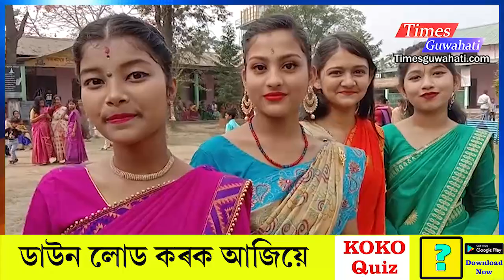সৰস্বতী পূজাক লৈ উদুলি-মুদুলি ধিং চহৰৰ বিভিন্ন শিক্ষানুষ্ঠান ।